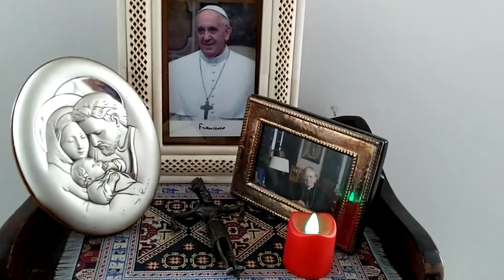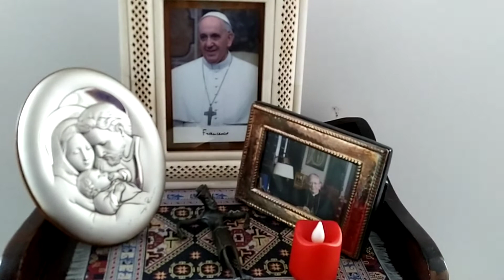Viernes Santo, poema de Gabriela Mistral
Poeta chilena, premio Nobel de literatura en 1945.